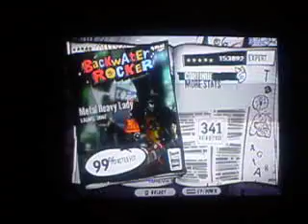Metal Heavy Lady- Guitar Hero III- Expert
This is Metal Heavy Lady by LIONS. I was doing good up unitl the last two verses. I kept switching the notes too late. But overall, I think I did OK. Enjoy!